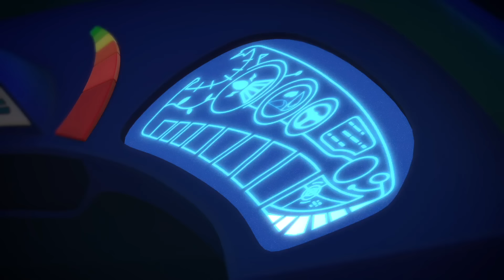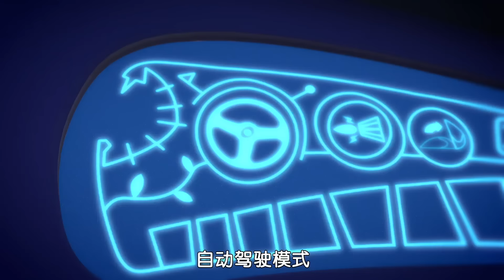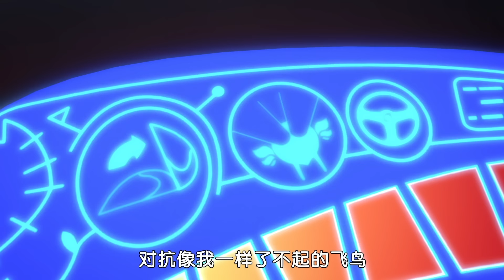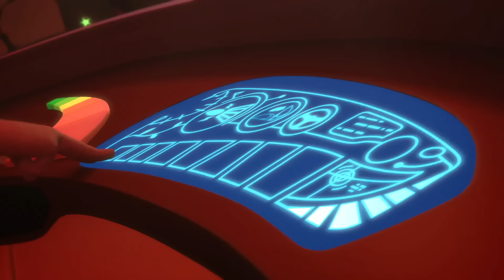‪睡衣小英雄 第1季 | 那都是猫头鹰女的错 | 全集 连续看 | PJ Masks Chinese | 动画片